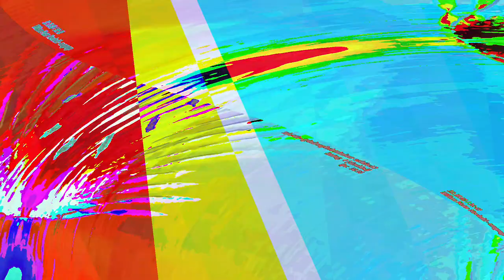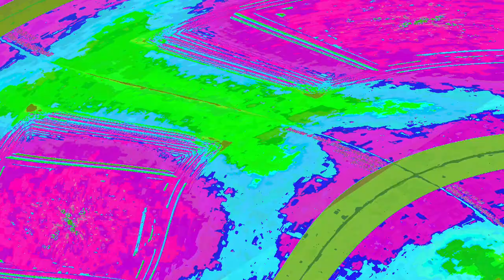[EPILEPSY WARNING] Movie 23 06 10 21h39m44s